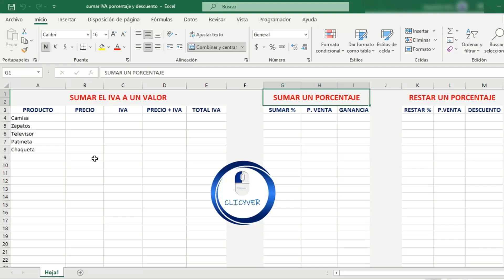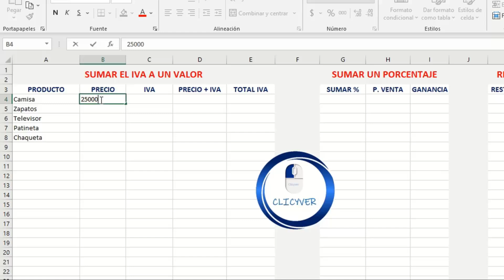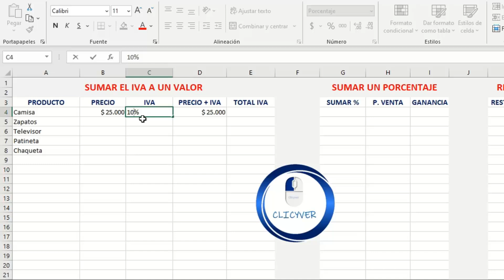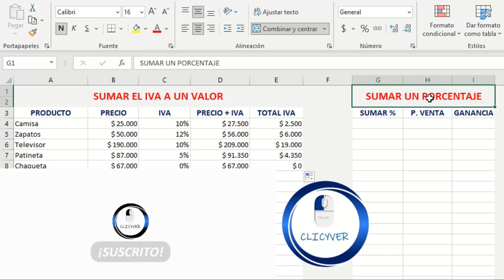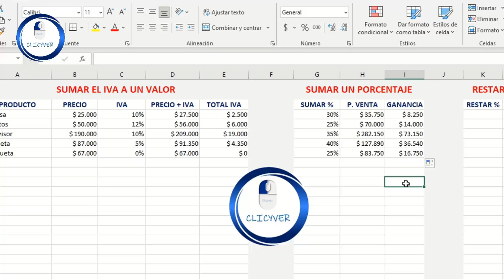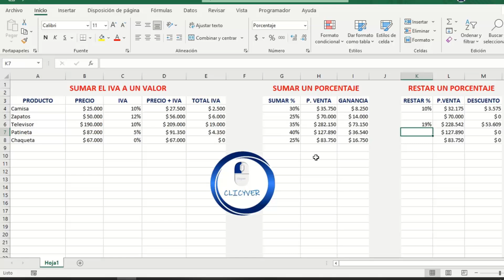Excel: Sumar el IVA, sumar un porcentaje y aplicar descuento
Hola, me place saludarlos y bienvenidos a este nuevo tema.

En este vídeo te quiero enseñar tres cosas que te pueden ser útil a la hora de usar Excel. No te lo pierdas!

Recomendados

👉 Cómo calcular el porcentaje de Ganancia en Excel Rápido y fácil

Video creado por Clicyver

Visita mi canal @FinanzasPositivas y @NivelFinanzas

¿Qué tema te gustaría ver este canal? Comenta